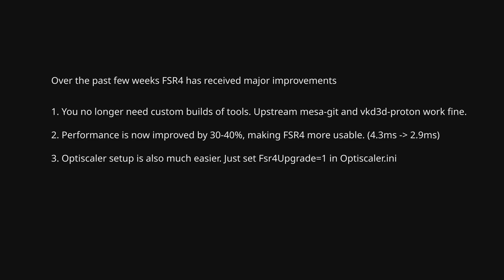Testing recent FSR4 improvements on RDNA3 (Alan Wake II)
There have been many improvements to FSR4 support on linux when running on RDNA3 GPUs. In this test, I try out the upscaler in Alan Wake II, a very demanding title especially on Linux.
Note that linux ray-tracing performance in this title is very far behind windows, a lot more than the gap we see in other games. This makes it a good candidate for testing upscaling quality and performance.

Chapters:
00:00 Intro
00:25 FSR4 Balanced Gameplay
03:20 FSR4 Quality Levels Comparison
04:34 FSR4 Native AA Gameplay
05:45 Testing RT Performance Scaling
08:34 FSR4 Balanced Gameplay
08:55 Cauldron Lake Testing (Forest Area)
10:00 Testing RT Performance in Cauldron Lake (Very Heavy)
10:53 FSR4 Performance RT Gameplay
11:35 FSR4 Quality Levels Comparisons in Cauldron Lake Swap
12:05 More FSR4 Balanced Gameplay